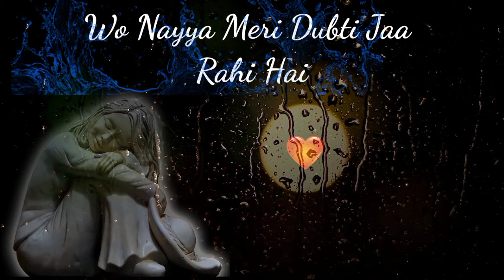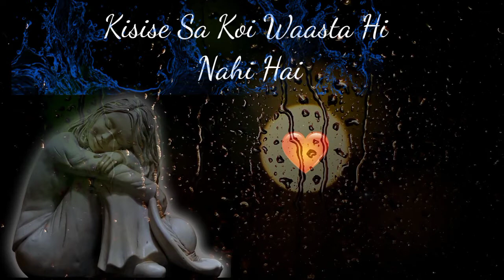Madad Kar Meri Do Jahano Ke Malik ||Madad Ya Rab | Allah Madad Chhoti si Pyari Bacchi Ki Awaaz||Dua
Madad Kar Meri Do Jahano Ke Malik || Yaa Rab Madad | Madad Ya Malik || Chhoti Si Pyari Bacchi Awaaz Rula dene Wala Dua👍👍👍👍👍👍